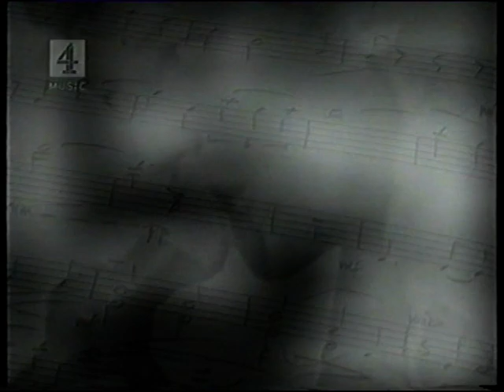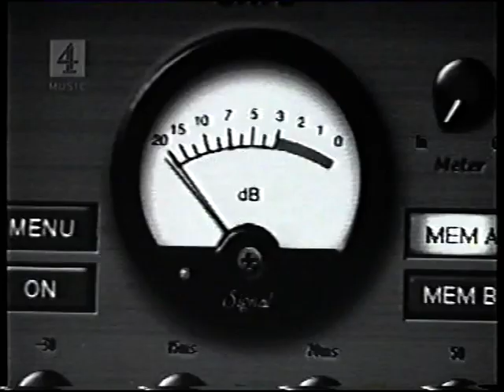CAST 21ST CENTURY ROCK 'N' ROLL 1999 3 OF 3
CHANNEL 4 , 4 MUSIC DOCUMENTRY ON  CAST  FROM 1999 .THE BAND TALKING ABOUT HOW THEY GOT TOGETHER, PLAYING LIVE, RECORDING ETC